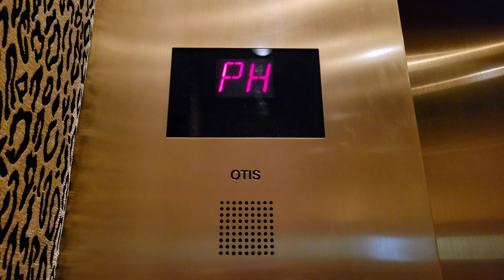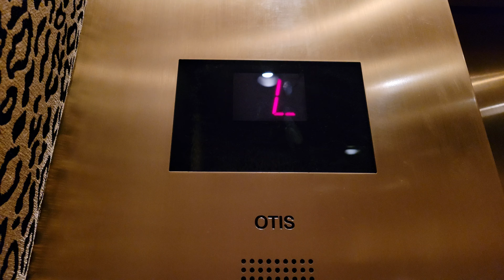2007 Otis Gen2 Traction Elevators | Davenport Tower | Spokane WA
This has the most floors of any building in Spokane.

Installed 2007